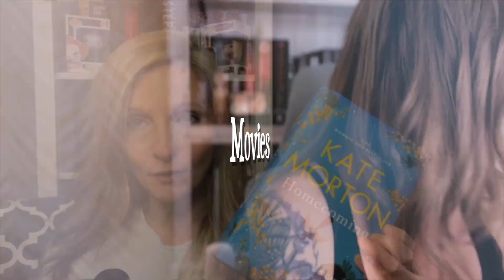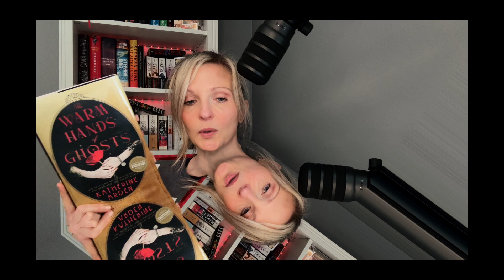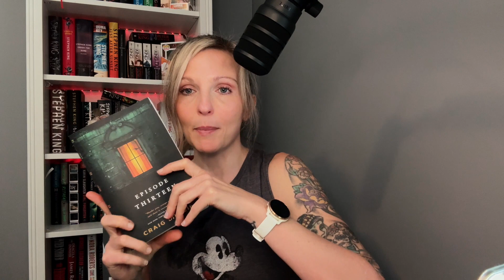April 2024 reading wrap up ☂️ new releases, Sun Eater series, & new favorites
6 things I read in April including science fiction 🚀, horror 👹, historical fiction, and literary fiction.

00:00 Introduction
00:23 Stats
00:43 Book 1
01:57 Book 2
03:32 Book 3
05:02 Book 4
07:40 Book 5
09:12 Book 6
11:55 Outro

Book(s) Mentioned:
Warm Hands of Ghosts:
The Lesser Devil:
Rendezvous with Rama:
Ashes of Man:
Episode Thirteen:
Demon Copperhead: